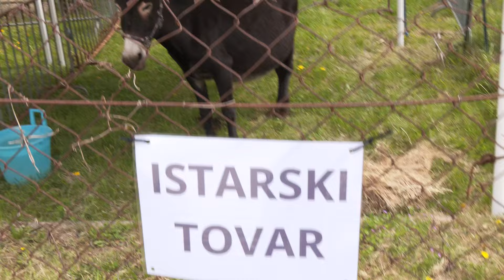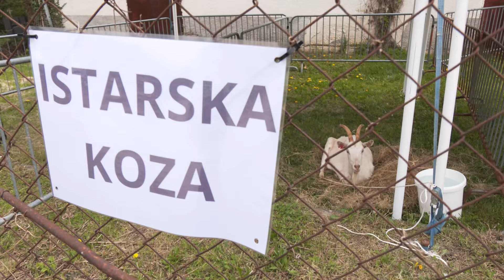Trajnaninenaj 13.04.2024. 1/2 - poljoprivredni sajam - Pazin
Pazinski popljoprivredni sajam, AgroTerra - Istra.